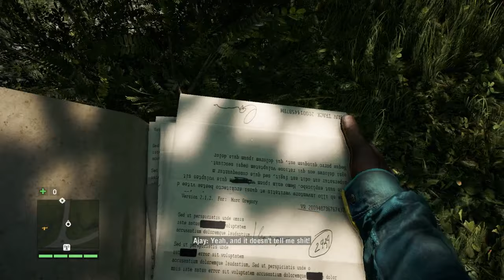Agent Willis Huntley | Let's Play Far Cry 4 #28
Ich: 1b0c5fb8
Mein Cousin: 386c7b96
Zweitaccount: 18411889